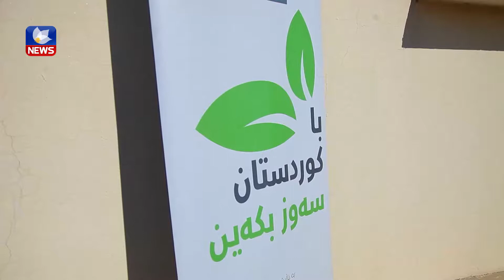پڕۆژەی ژینگەی تەندروستی دەبرێتە گوندەكانی گەرمیان